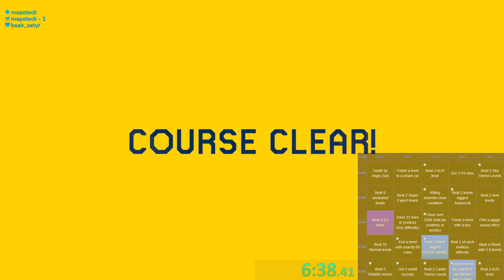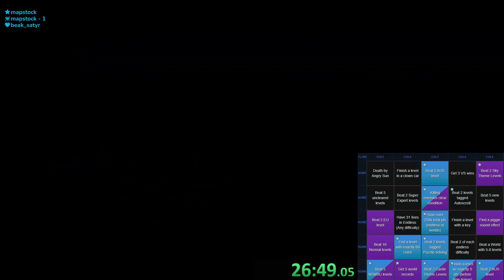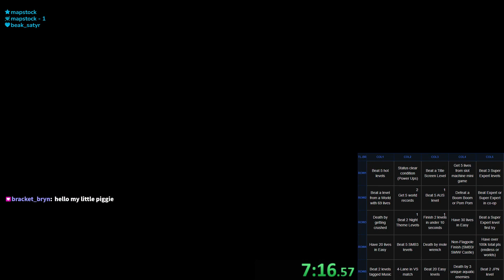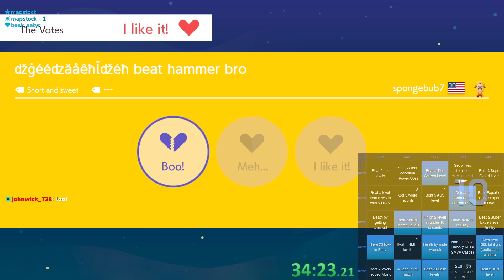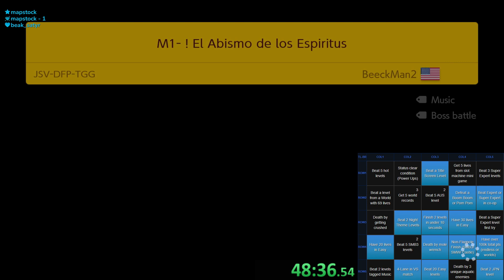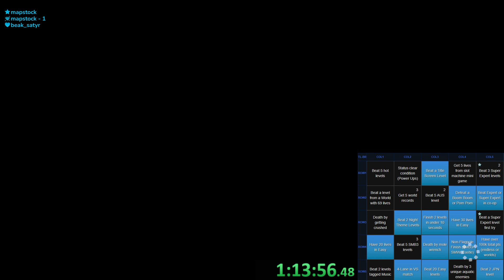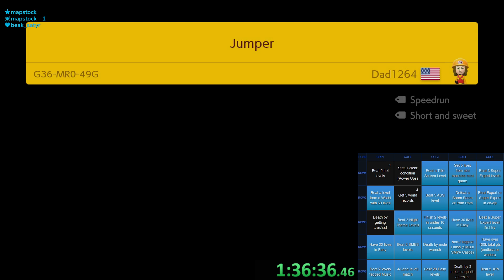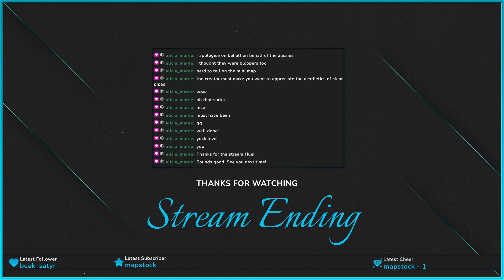June 22, 2024 | Trying to not lose to a piggie sound effect